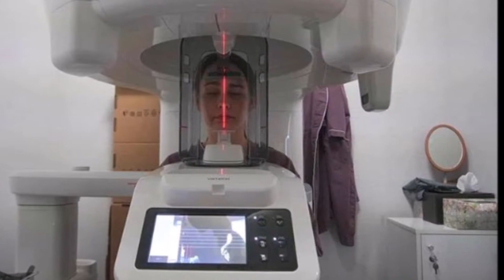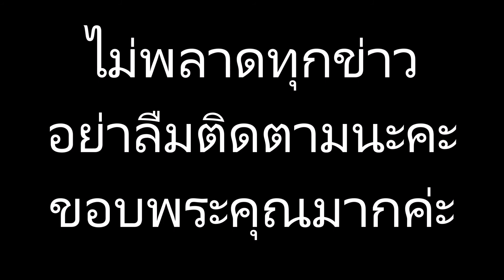นึกว่าเด็กอายุ 18! “แหม่ม วิชุดา” อวดหน้าใหม่ หลังทุ่มเงินล้าน ศัลยกรรมยกเครื่อง